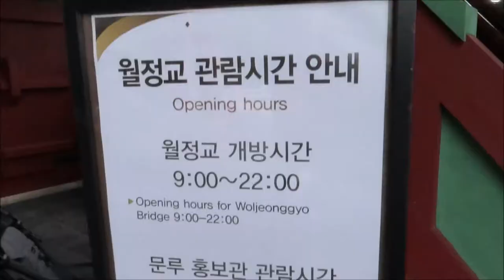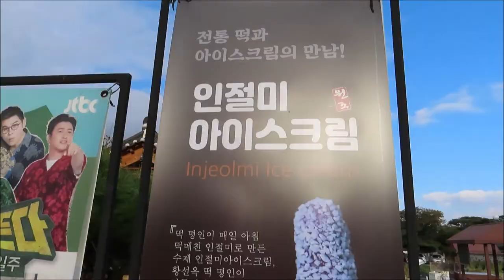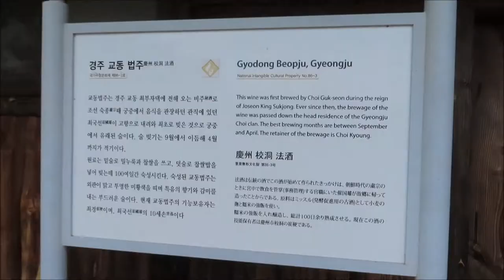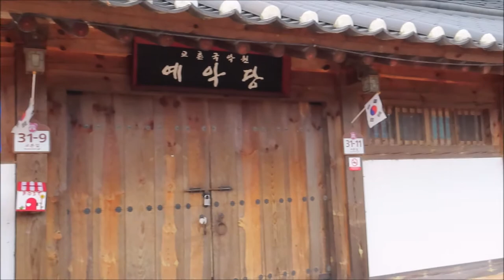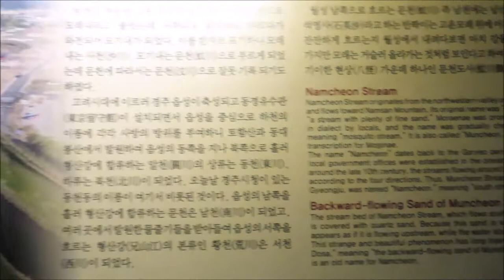Woljeonggyo Bridge in Gyeongju, UNESCO